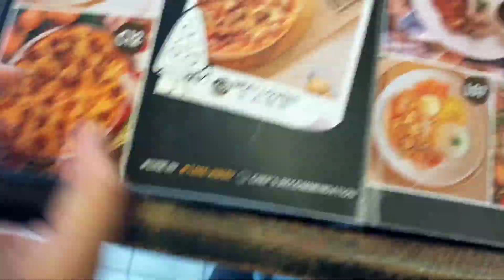Shopping Grocery barang dapur bila gaji dan dinner di wow wow west |iban dayak shopping